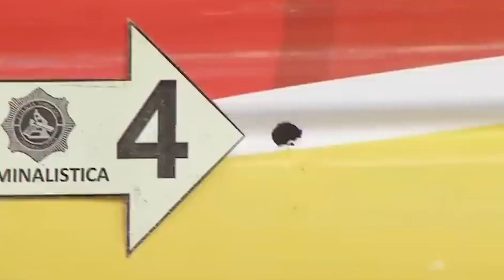Unase presentará la campaña antiextorsión en Guayaquil